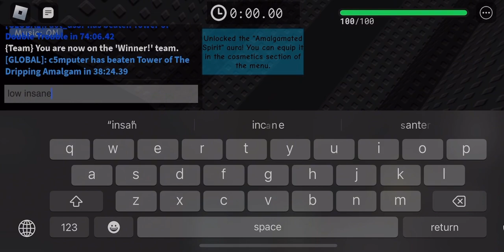Tower of The Dripping Amalgam - Completion (JToH Mobile)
Woohoo! Another extreme down! I am absolutely shocked by the amount of extremes I'm beating. I remember when my hardest tower was ToBK and thought that was my limit.
I was completely wrong. I decided to do a run on ToSM for fun and made to side B (probably because side A is super easy compared to side B) and decided I wanted to grind that tower. Next thing I know, I beat ToSM, and 1 DAY after I beat ToHH, and now we are here. Who knows, maybe I might beat an terrifying soon! (lol no) GGs.

roblox jtoh jukes towers of hell obby tower game tags